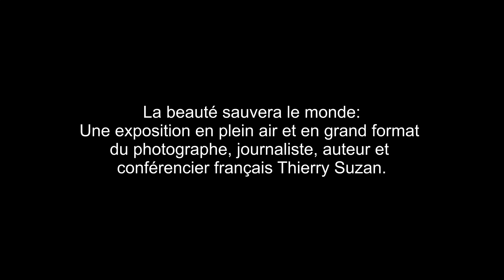La beauté sauvera le monde Thierry Suzan (Exposition à Mons-2023).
Connu pour son travail avec National Geographic et GEO, ce reporter de renommée internationale a signé de nombreuses couvertures, reportages et hors-séries ainsi que des ouvrages photographiques exceptionnels.  National Geographic lui a d’ailleurs consacré dernièrement une monographie.  Sensible aux enjeux environnementaux de notre temps mais résolument optimiste, le photographe livre des témoignages aussi inspirants qu’intelligents sur cette Terre qu’il a parcourue à de nombreuses reprises. Il place la dimension humaine au cœur de son parcours engagé.